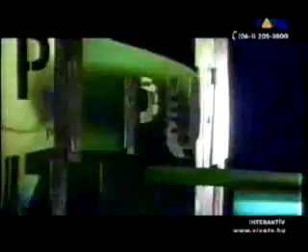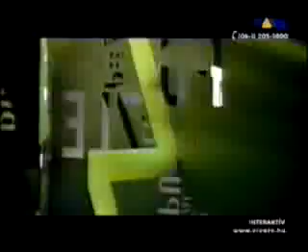The Puzzle: Naptánc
The Puzzle: Naptánc video